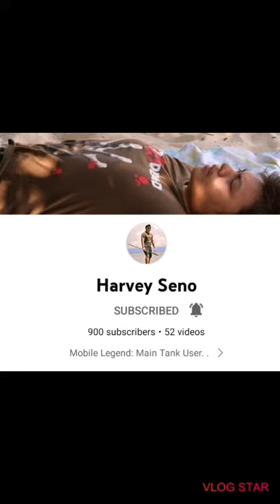Bong Revilla Nagbisita Dito sa Gapan City Ang Pogi Parin Ni idol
hi,  guys,  wecomeback to my channel
Bong Revilla Jr. Visit here  in Gapan city
Agimat party list